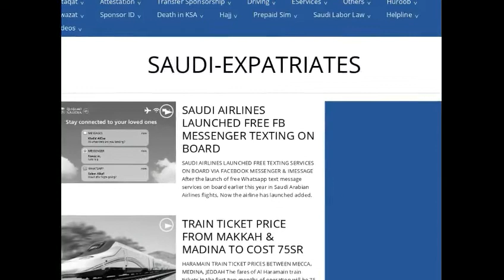24 HOURS CURFEW SA SAUDI ARABIA ALAMIN ANG DETALYE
SAUDI-EXPATRIATES

Saudi Arabia imposes 24 Hours Curfew in Riyadh, Dammam, Khobar, Jeddah and other Governorates

Saudi Arabia imposes 24 Hours Curfew in Riyadh, Dammam, Khobar, Jeddah, Hofuf, Qatif, Taif, Tabuk, Dhahran

Saudi Arabia imposes 24 hours curfew in  Riyadh, Dammam, Tabuk, Dhahran, Hofuf, and in governorates of Jeddah, Qatif, Khobar and Taif until further notice stated Ministry of Interior in the Kingdom reported Saudi Press Agency (SPA).

First: The curfew will be available 24 hours a day throughout the cities of (Riyadh, Tabuk, Dammam, Dhahran, and Hofuf), as well as throughout the provinces of (Jeddah, Taif, Qatif, Khobar) all, with continued Prevent entry or exit from it, from its date until further notice.

- The prohibition of entry and exit does not include groups excluded from employees of the vital sectors in the public and private sectors, whose actions require continued performance during the prohibition period, according to what was stated in the Royal Decree No. 45942 dated 27/7/1441 AH.

Second: It is allowed - in the narrowest range - for residents to leave their homes to meet only the necessary needs, such as health care and catering, within the residential neighborhood in which they reside, and during the period from six in the morning until three in the afternoon every day. Motor transportation within residential neighborhoods during this period is limited to only one person, in addition to the vehicle commander, to reduce contact with the minimum.

EDUCATION